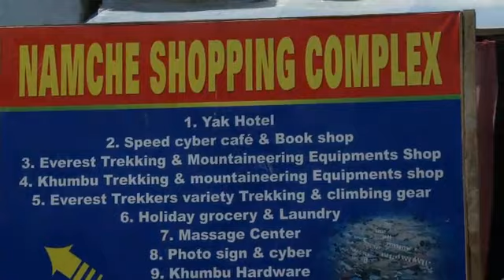Everest Dispatch #4 3-31-09